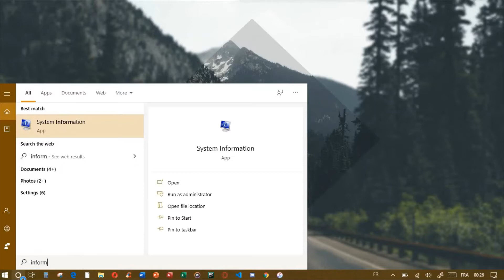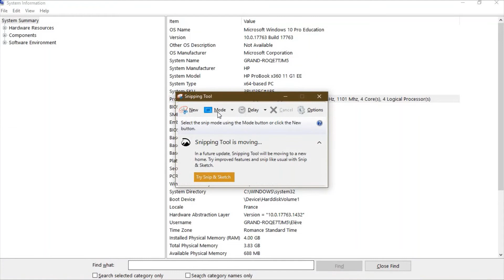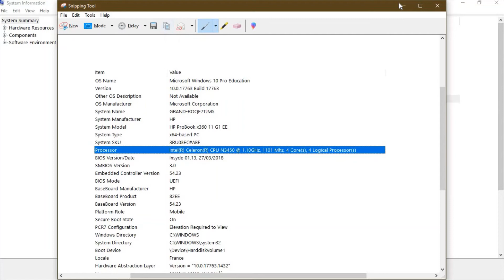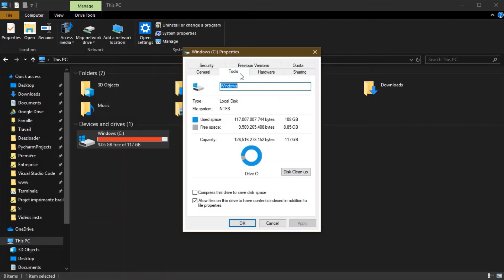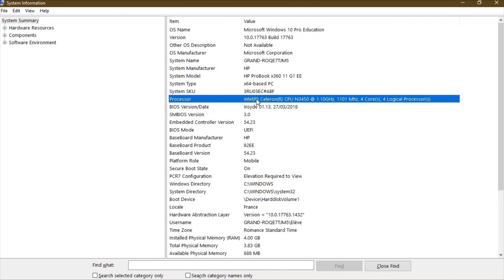Connaître la config de son PC – Tuto config PC débutant | Voir configuration ordinateur facilement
🖥️ Connaître la config de son PC est essentiel quand on veut installer un logiciel, vérifier ses performances ou simplement comprendre son ordinateur. Dans ce tuto config PC débutant, vous allez apprendre étape par étape comment connaître la config de son PC facilement.

🔍 Vous allez voir comment connaître son processeur, combien de RAM sur son PC, et comment voir la configuration ordinateur Windows 10 sans logiciel compliqué. Ce cours informatique débutant est parfait pour débuter en informatique ou aider un proche à mieux comprendre son PC.

💡 Que vous cherchiez à voir configuration ordinateur, à suivre une formation informatique pour débutant, ou à apprendre informatique gratuit, cette vidéo vous accompagne avec des explications simples, accessibles à tous.

✅ Ce que vous apprendrez :
connaître la config de son PC

config PC débutant (Windows 10)

voir la configuration de l’ordinateur

comment connaître son processeur

combien de RAM sur son PC

débuter en informatique facilement

📌 Cette vidéo fait partie d’une série de cours informatique débutant pour vous aider à apprendre l’informatique gratuitement et à votre rythme.

Gab JPM une chaîne YouTube qui te permettra d'évoluer dans l'univers de l'informatique sereinement, sur laquelle tu retrouveras des astuces en tout genre mais surtout tout les outils donc tu as besoin pour améliorer tes compétences informatiques.

Grace à cette chaîne tu vas enfin faire tout ce que tu rêve de faire avec l'informatique : envoyer des messages, appeler, passer des appels vidéos, recevoir des photos de ta famille, les imprimer, les transférer en faire un album,...

Bref, il y a énormément de chose à faire avec un téléphone, un ordinateur, ou encore une tablette et 99% des utilisateurs de ces appareils n'utilisent même pas 10% de ses fonctionnalités.